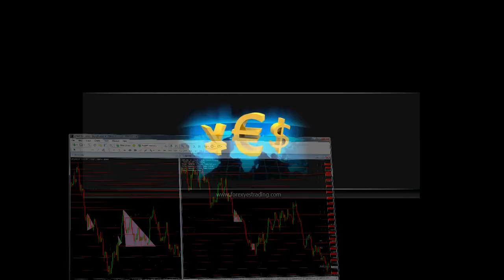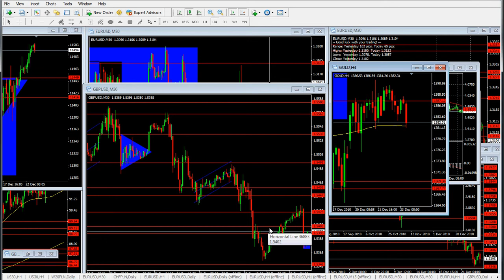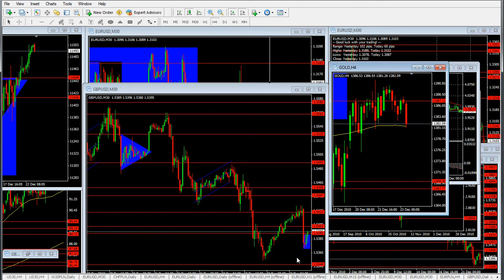23.12.2010 Forex daily technical analysis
Forex daily analysis. Forex trading school